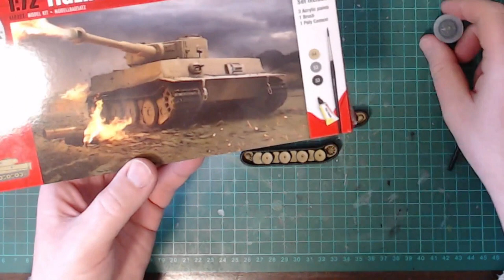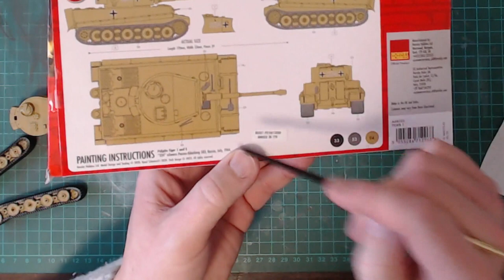Airfix Tiger 1 Starter Kit 1/72 scale model Part 3: Weathering - using just what's in the box!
Unboxing and build (in real time) of Airfix's Tiger 1 1/72 scale model kit, Starter Set.

This is a challenge to build, paint and weather the kit using just the materials in the kit (the glue, three pots of acrylic paint and the brush), and no other specialist modelling tools.

Once the tracks had been painted black I also painted the rubber tyres on the road wheels. This was a lot easier on the original (non-Starter Set) release of the Tiger 1 kit that had separate wheels and "link and length" tracks. This made the build itself more complicated, but made for much easier painting; as well as having a lot more detail on the tracks themselves. This Starter Set format made building a lot easier, but as the sacrifice of detail and painting it.

However, after a few coats of black, and neatening up with the light brown the results were passable for basic painting.

The tracks were then dry-brushed with the metallic iron to keep it a dark metallic shade, with the lighter metal highlighting the areas that will wear the most. The dry-brushing technique was also utilised on the wheels, as well as areas of wear on the main hull.

This concluded the main build of the Tiger 1.

Decaling was a quick a simple affair, with only main numbering and crosses needed. These went down well, as settled over lumps and bumps using just water (no setting solutions!)

Once the decals had dried I used the light brown and black together to make a darker brown, which I watered down to make a wash. I painted this around areas that would wear, and also where there is detail - wiping away the surplus. This simple weathering process helped bring the model together, mute the colours, and generally give it a less model-like look.

Ultimately if you want to build a 1/72 Tiger 1 tank I would recommend the original release. Though it doesn't have the paint, glue and brushes; does have much better wheels, tracks, extra links for armour, tow-ropes and other details.

However, I would like to think that it is possible to build a model of reasonable quality with no modelling tools using just what is in the box. The only issue is that Airfix have not made clear how to utilise paints, and that will have a massive detrimental effect not only on the model; but the modeller who may be disheartened from the result.